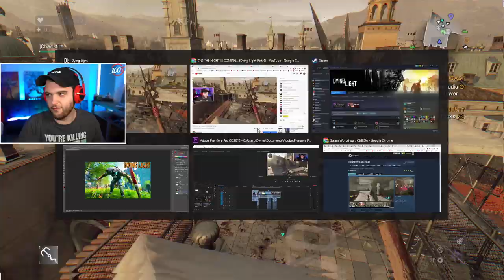THE NIGHT IS COMING... (Dying Light Part 4)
-NoahJ456